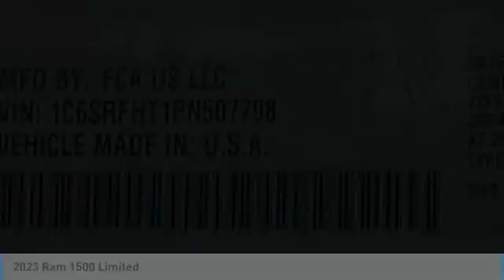2023 Ram 1500 PR12041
2023 Ram 1500 Limited Crew Cab 4x4